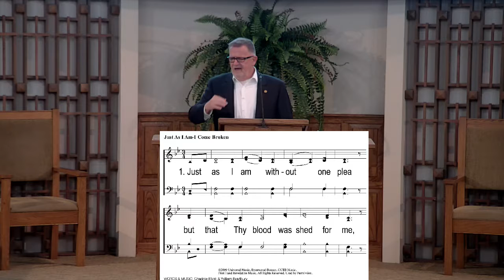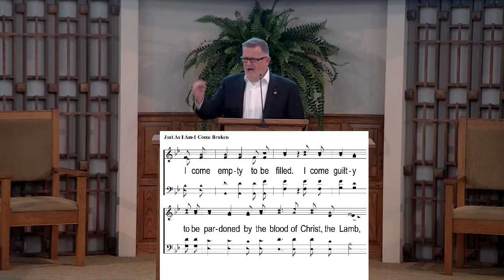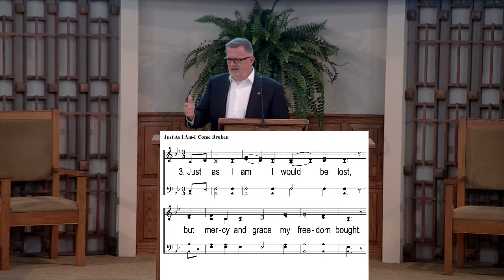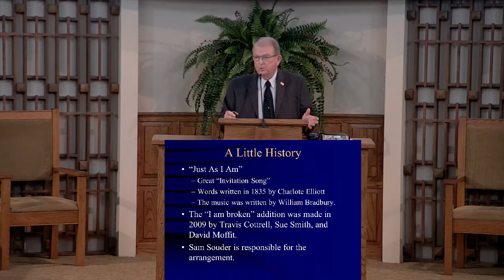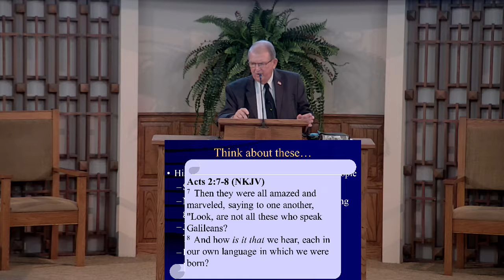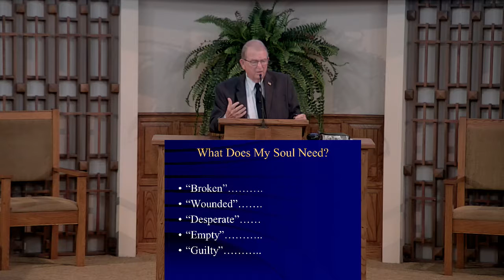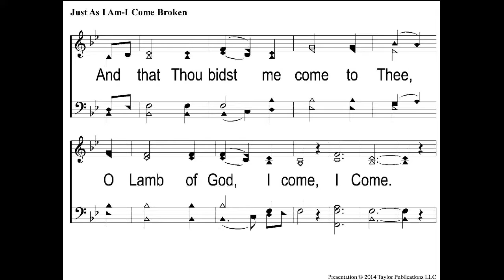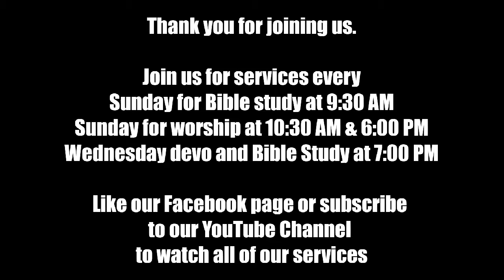10/20/2019- Sun PM-Jim Estes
"Just as I am-I Come Broken"